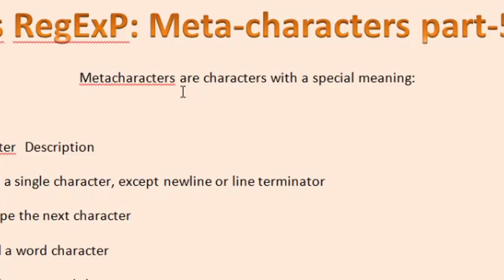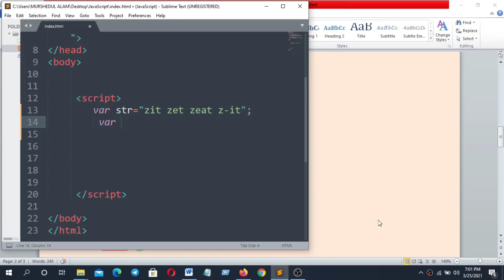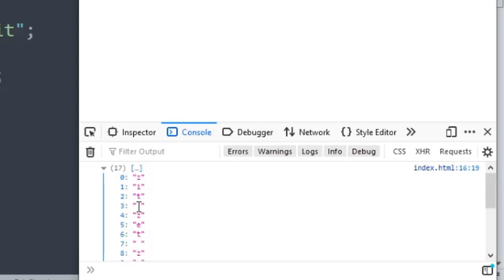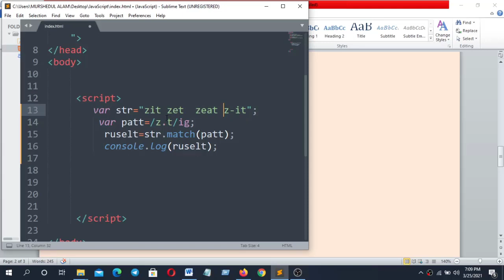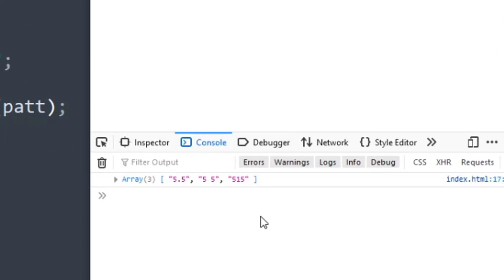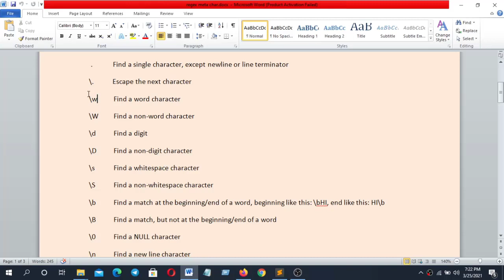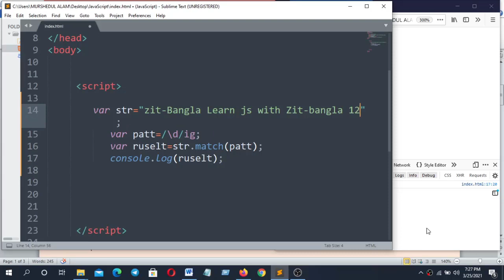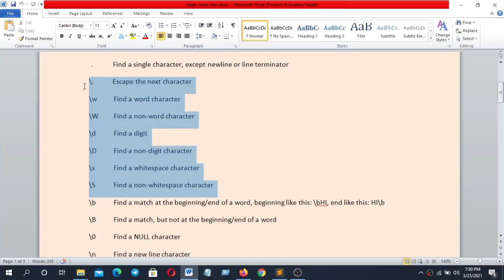Fullstack JavaScript Tutorial in Bangla 2021 Part 59 Js RegExp Metacharacters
Fullstack JavaScript Tutorial in Bangla-2021 Part-59 Js RegExp Metacharacters. In This Tutorial Series, You will learn what is JavaScript, how to use JavaScript, and how to be a Fullstack JavaScript Developer. I hope this tutorial series will so helpful for you to learn about JavaScript Programming Full Stack Development.

What I Cover In This Videos:
Today I'm trying to explain here so easily, Javascript RegExp Meta Characters and how it works. So Keep watching and learn more tips and tricks about web design and development.

TOZO T10 Bluetooth 5.0 Wireless Earbuds with Wireless Charging Case IPX8 Waterproof TWS Stereo Headphones in Ear Built-in Mic Headset Premium Sound with Deep Bass for Sport Black

USB Microphone, TONOR Computer Condenser PC Gaming Mic with Tripod Stand & Pop Filter for Streaming, Podcasting, Vocal Recording, Compatible with Laptop Desktop Windows Computer, TC-777

=== Curse Outline ===

1. Responsive Website Design

 - HTML 5
 - CSS 3
 - javaScript
 - jQuery

 - Design Clone
 - Responsive Design

2. Website Development

 - PHP
 - MySQL
 - OOP
 - PDO
 - Ajax
 - Login & Registration System
 - Facebook Development

3. WordPress customization

 - WordPress Install
 - Dashboard full
 - eCommerce project
 - membership project

4. WordPress Development - Full Course.